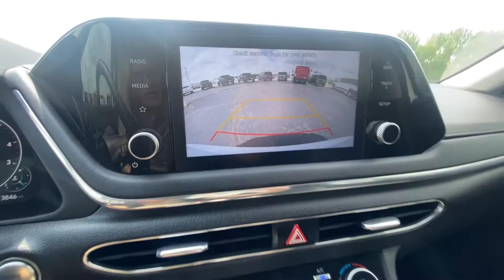2020 Hyundai Sonata SEL | CP16491A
Heated Seats – Power Driver Seat – Blind-Spot Collision-Avoidance Assist – Rear Parking Camera – Wireless Phone Charger – USB Charge Ports – Automatic Dual-Zone Climate Control – Leather-Wrapped Steering Wheel – 17-Inch Alloy Wheels – Automatic LED Headlamps – Clean AutoCheck History Report – AND MORE!